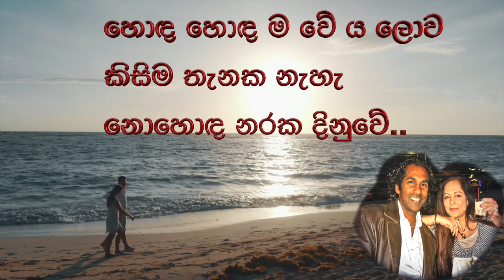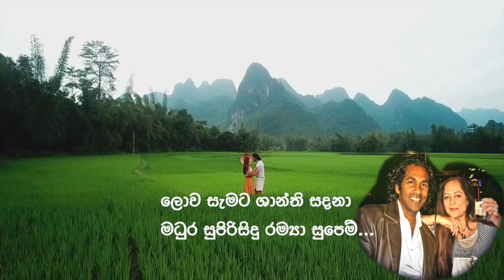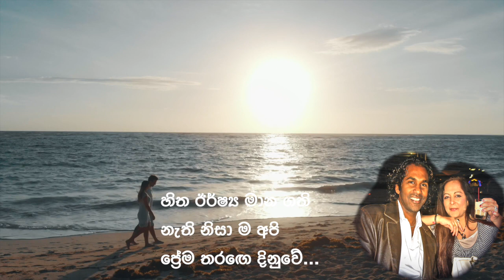හොඳ හොඳ ම වේ ය ලොව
Movie : "Prema tharagaya"
Original singer :Dharmadasa Walpola and Latha Walpola
Lyrics : Karunarathna Abesekara
Original Music " R. Muttusamy
New Music Arrange and played by C. walpola